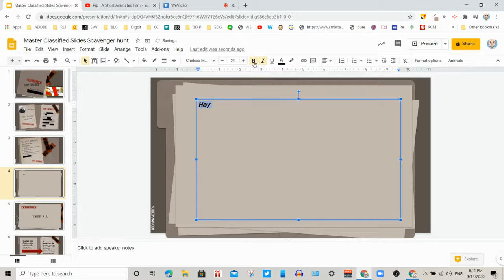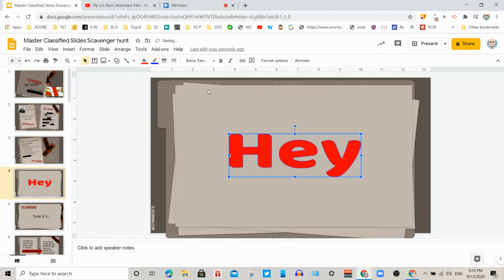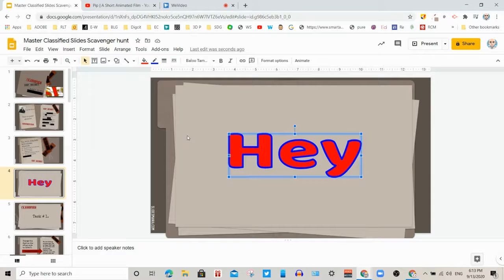Google Slides Text